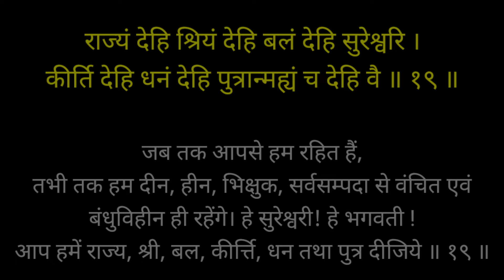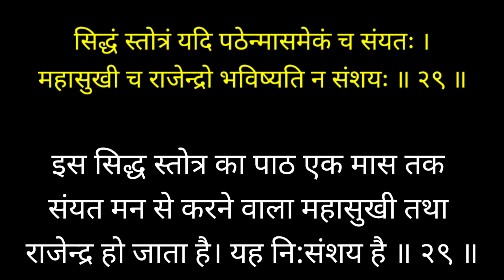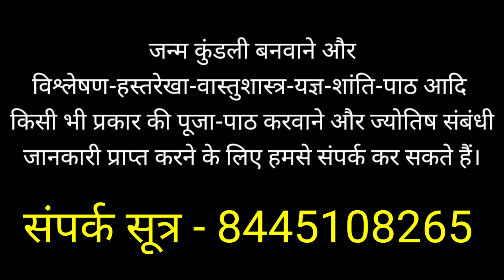श्री महालक्ष्मी स्तोत्रम् ॥ धनतेरस दिवाली पर महापुण्यप्रद कुबेर के समान महाधनी-महासुखी होने हेतु ॥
॥ श्री महालक्ष्मी स्तोत्रम् ॥ धनतेरस दिवाली पर महापुण्यप्रद कुबेर के समान महाधनी, महासुखी होने हेतु अवश्य सुनें ॥ Shri Mahalakshmi Stotram by Balram Pandey Sanskrit with Pure Sanskrit Lyrics.

जन्म कुंडली बनवाने और विश्लेषण-हस्तरेखा-वास्तुशास्त्र-यज्ञ-शांति-पाठ आदि किसी भी प्रकार की पूजा-पाठ करवाने और ज्योतिष संबंधी जानकारी प्राप्त करने के लिए हमसे संपर्क कर सकते हैं।

॥ श्री महालक्ष्मी स्तोत्रम् ॥

इन्द्र उवाच-
ॐ नमः कमलवासिन्यै नारायण्यै नमो नमः ।
कृष्णप्रियायै सारायै पद्मायै च नमो नमः ॥ १ ॥
पद्मपत्रेक्षणायै च पद्मास्यायै नमो नमः ।
पद्मासनायै पद्मिन्यै वैष्णव्यै च नमो नमः ॥ २ ॥
सर्वसंपत्स्वरूपायै सर्वदात्र्यै नमो नमः।
सुखदायै मोक्षदायै सिद्धिदायै नमो नमः॥ ३ ॥
हरिभक्तिप्रदायै च हर्षदात्र्यै नमो नमः ।
कृष्णवक्षः स्थितायै च कृष्णेशायै नमो नमः ॥ ४ ॥
कृष्णशोभास्वरूपायै रत्नाढ्यायै नमो नमः।
संपत्त्यधिष्ठातृदेव्यै महादेव्यै नमो नमः ॥ ५ ॥
सस्याधिष्ठातृदेव्यै च सस्यलक्ष्म्यै नमो नमः ।
नमो बुद्धिस्वरूपायै बुद्धिदायै नमो नमः ॥ ६ ॥
वैकुण्ठे च महालक्ष्मीर्लक्ष्मीः क्षीरोदसागरे।
स्वर्गलक्ष्मीरिन्द्रगेहे राजलक्ष्मीर्नृपालये ॥ ७ ॥
गृहलक्ष्मीश्च गृहिणां गृहे च गृहदेवता।
सुरभिः सा गवां माता दक्षिणा यज्ञकामिनी ॥ ८ ॥
अदितिर्देवमाता त्वं कमला कमलालये।
स्वाहा त्वं च हविर्दाने कव्यदाने स्वधा स्मृता ॥ ९ ॥
त्वं हि विष्णुस्वरूपा च सर्वाधारा वसुंधरा ।
शुद्धसत्त्वस्वरूपा त्वं नारायणपरायणा ॥ १० ॥
क्रोधहिंसावर्जिता च वरदा च शुभानना ।
परमार्थप्रदा त्वं च हरिदास्यप्रदा परा ॥ ११ ॥
यया विना जगत्सर्वं भस्मीभूतमसारकम्।
जीवन्मृतं च विश्वं च शवतुल्यं यया विना ॥ १२ ॥
सर्वेषां च परा त्वं हि सर्वबान्धवरूपिणी।
यया विना न संभाष्यो बान्धवैर्बान्धवः सदा ॥ १३ ॥
त्वया हीनो बन्धुहीनस्त्वया युक्तः सबान्धवः।
धर्मार्थकाममोक्षाणां त्वं च कारणरूपिणी ॥ १४ ॥
स्तनंधयानां त्वं माता शिशूनां शैशवे यथा ।
तथा त्वं सर्वदा माता सर्वेषां सर्वविश्वतः ॥ १५ ॥
त्यक्तस्तनो मातृहीनः स चेज्जीवति दैवतः ।
त्वया हीनो जनः कोऽपि न जीवत्येव निश्चितम् ॥ १६ ॥
सुप्रसन्नस्वरूपा त्वं मे प्रसन्ना भवाम्बिके।
वैरिग्रस्तं च विषयं देहि मह्यं सनातनि ॥ १७ ॥
वयं यावत्त्वया हीना बन्धुहीनाश्च भिक्षुकाः।
सर्वसंपद्विहीनाश्च तावदेव हरिप्रिये ॥ १८ ॥
राज्यं देहि श्रियं देहि बलं देहि सुरेश्वरि ।
कीर्ति देहि धनं देहि पुत्रान्मह्यं च देहि वै ॥ १९ ॥
कामं देहि मतिं देहि भोगान्देहि हरिप्रिये ।
ज्ञानं देहि च धर्मं च सर्वसौभाग्यमीप्सितम् ॥ २० ॥
सर्वाधिकारमेवं वै प्रभावं च प्रतापकम् ।
जयं पराक्रमं युद्धं परमैश्वर्यमेव च ॥ २१ ॥
इत्युक्त्वा तु महेन्द्रश्च सर्वैः सुरगणैः सह।
ननाम साश्रुनेत्रोऽयं मूर्ध्ना चैव पुनः पुनः ॥ २२ ॥
ब्रह्मा च शङ्करश्चैव शेषो धर्मश्च केशवः ।
सर्वे चक्रुः परीहारं सुरार्थे च पुनः पुनः ॥ २३ ॥
देवेभ्यश्च वरं दत्त्वा पुष्पमालां मनोहराम्।
केशवाय ददौ लक्ष्मीः संतुष्टा सुरसंसदि ॥ २४ ॥
ययुर्देवाश्च संतुष्टाः स्वं स्वं स्थानं च नारद ।
देवी ययौ हरेः क्रीडं हृष्टा क्षीरोदशायिनः ॥ २५ ॥
ययतुस्तौ स्वस्वगृहं ब्रह्मेशानौ च नारद।
दत्त्वा शुभाशिषं तौ च देवेभ्यः प्रीतिपूर्वकम् ॥ २६ ॥
इदं स्तोत्रं महापुण्यं त्रिसंध्यं यः पठेन्नरः ।
कुबेरतुल्यः स भवेद्राजराजेश्वरो महान् ॥ २७ ॥
सिद्धस्तोत्रं यदि पठेत्सोऽपि कल्पतरुर्नरः ।
पञ्चलक्षजपेनैव स्तोत्रसिद्धिर्भवेन्नृणाम् ॥ २८ ॥
सिद्धं स्तोत्रं यदि पठेन्मासमेकं च संयतः ।
महासुखी च राजेन्द्रो भविष्यति न संशयः ॥ २९ ॥

॥ श्रीब्रह्मवैवर्त महापुराणे प्रकृतिखण्डे एकोनचत्वारिंशोऽध्यायः [39वाँ अध्याय] नारायण नारद संवादे श्री महालक्ष्मी स्तोत्रम् ॥

Dhanteras Mata Lakshmi Stotram.
धनतेरस माता लक्ष्मी स्तोत्रम्।

On Dhanteras Diwali, this Shri Mahalakshmi Stotram is very sacred. Must listen to become very rich and very happy like Kuber.

[From outside Bharat 🌎]